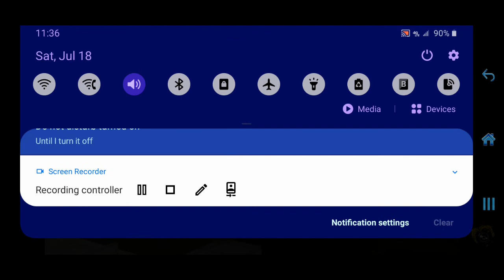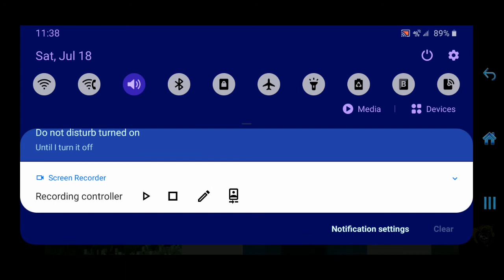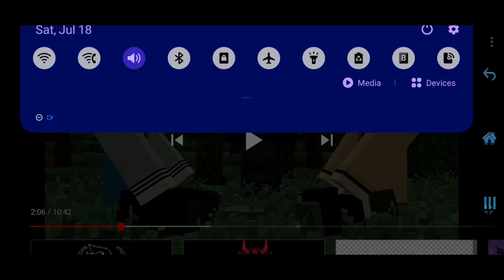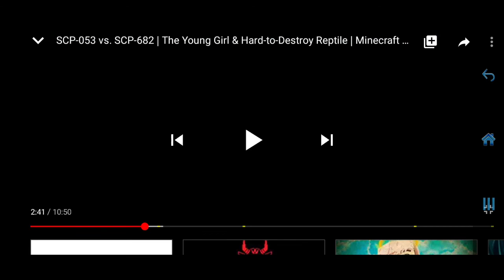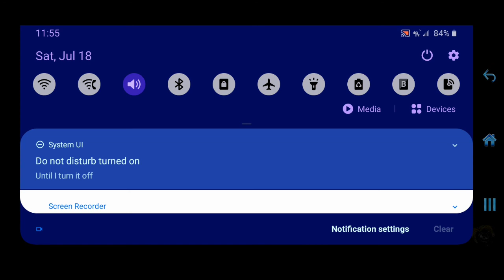My favorite moments in the NewScapePro SCP series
Enjoy my favorite moments such as the procrastination rock, Dr. Bright shooting the sun, and Ruby beating down Emma's guards.